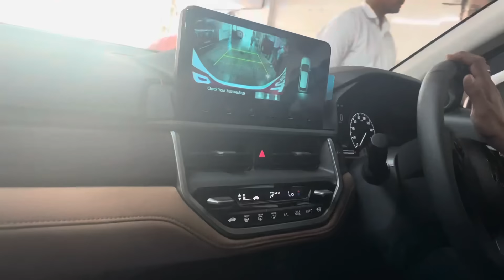Honda Elevate Drive Review 🚀 Creta Seltos तो गयी 😂🫵🏻